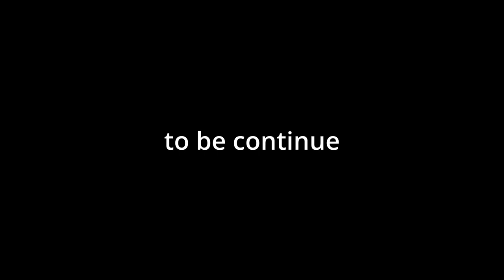Kandungan Awas tapi sekejap [Content Warning] (part 2)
FOLLOW OUR

ROBLOX